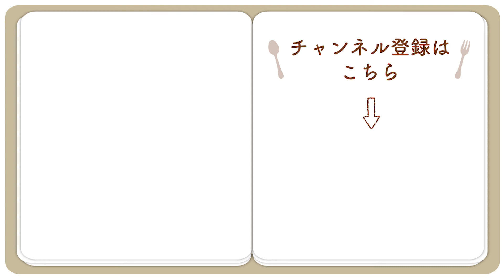【10分レシピ】餅入り中華風七草粥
ご飯を使った時短レシピ！お正月に余ったお餅を使えるのも嬉しいポイント♪
お餅のとろみで食べ応えがある一品です。

ご飯：1杯分
【A】
水：300ml
鶏がらスープの素：大さじ1/2
鶏むね肉：50g
七草のフリーズドライ（塩分あり）：3g
切り餅：1個
ごま油：小さじ1/2

《作り方》
１．切り餅を4等分に切る。
２．鍋にAを入れて火にかけ、沸騰したら鶏むね肉と酒を入れて蓋をして煮る。
３．もう一度沸騰したらご飯を入れて蓋をして煮る。
４．鶏むね肉を取り出し、1を加えて煮込む。
５．七草のフリーズドライを入れて混ぜ合わせる。
６．ごま油を加える。
７．ほぐした鶏むね肉を乗せる。